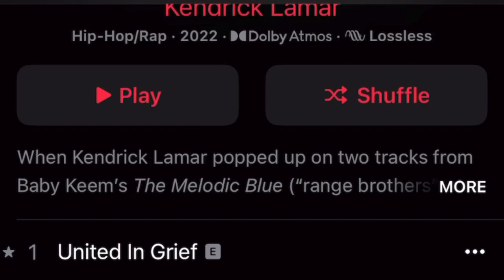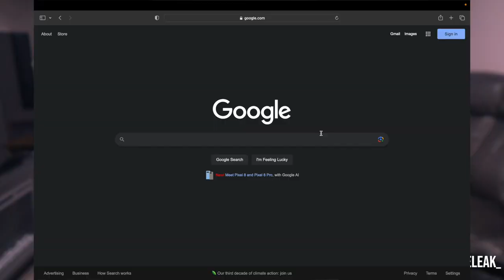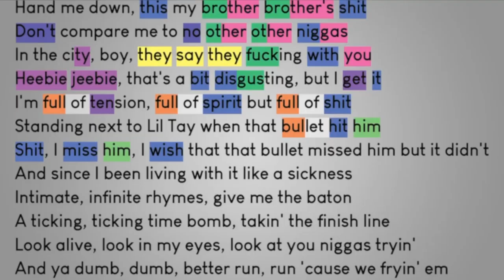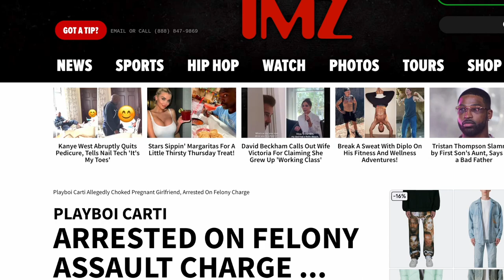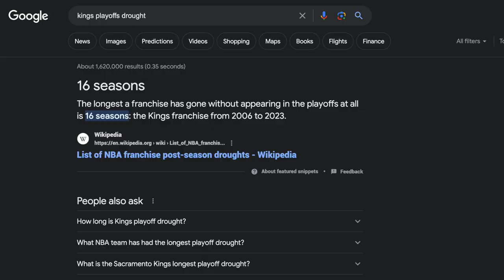If NBA players were RAPPERS....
If NBA players were rappers, Who would be who? What rappers would you compare to your favorite NBA player, and what basketball player compares to your favorite rappers? These are my NBA to rapper comparisons _________________________________________________________________